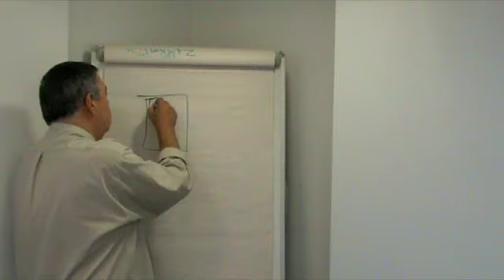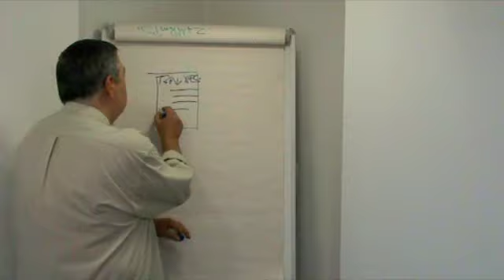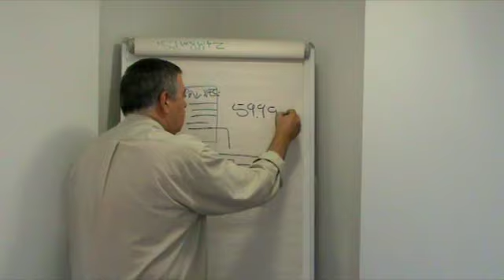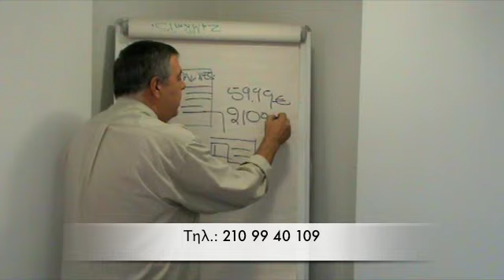Travelling News Letter Offer